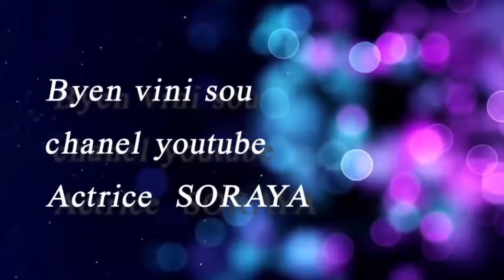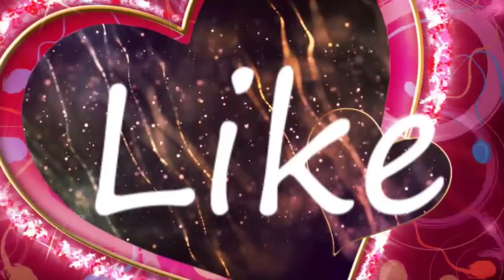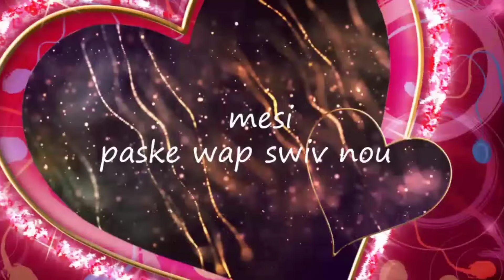Rankont Dave ak Soraya pati 2( Anpil vérité pale🤣🤣)